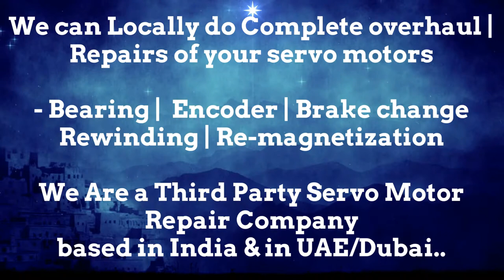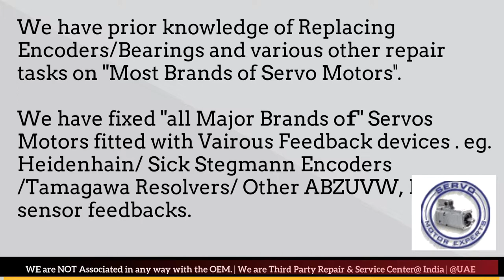Siemens Sinumerik Hinumerik CNC Resolver Replacement,Servo Motor fault detection Drive Error code